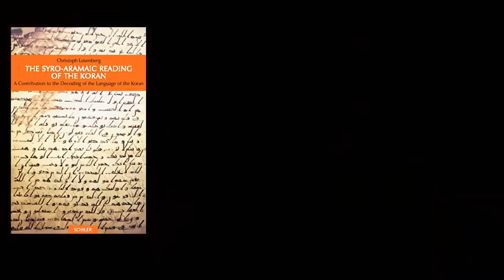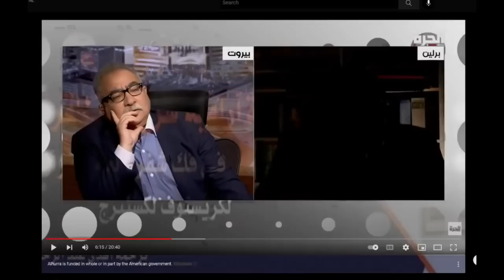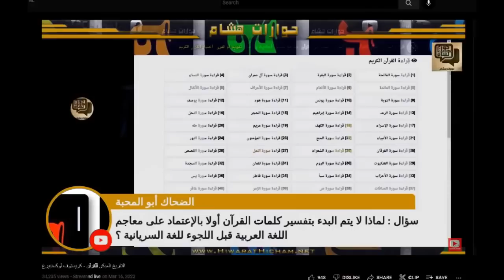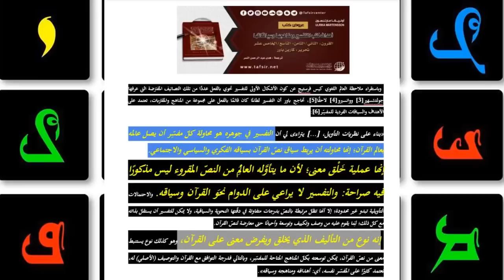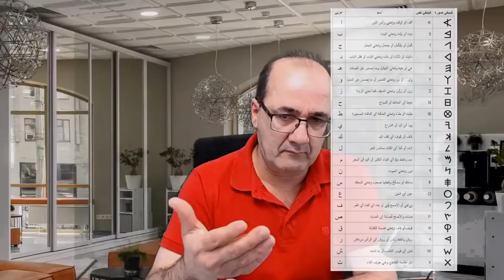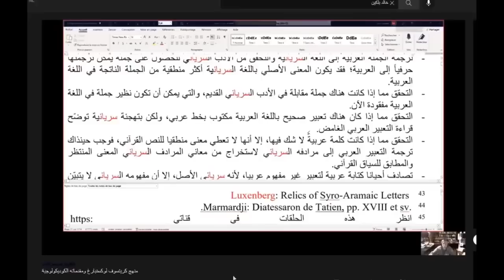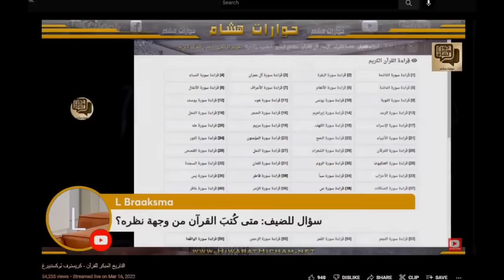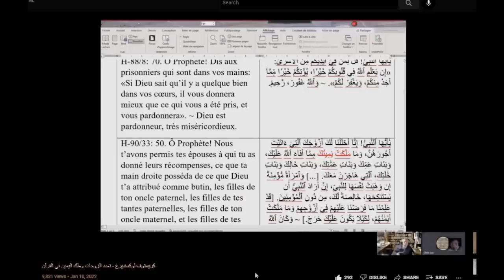القرآن لم ينزل عربيا - إعادة نشر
هل يمكن القول إن القرآن لم ينزل عربيا .. كما يلمح لوكسنبرغ إنما سريانيا وبخط سرياني؟
 رافقوني مع قراءة الباحث كرستوف لوكسنبرغ السريانية الآرامية للقرآن الكريم موثقة بلقاءاته على قناة سامي الديب Sami aldeeb و  برنامج إبراهيم عيسى "مختلف عليه"... وكذلك كافر مغربي أو نوستيك..
إنا أنزلناه قرآنا عربيا.. أربع كلمات حفظناها جميعا.
لكن من يشرح بدقة معنى هذه الكلمات: أي إنّا و قرآن و نزل و عربيا؟ الجواب لا أحد!
كذلك من يشرح آية إن الدين عند الله الإسلام؟
الجدل مستمرّ منذ 15 قرنا. ولا إجابة حاسمة
مع هذا ظهرت   نظريات حديثة تحاول قراءة هذا النص العظيم المقدس.
الذي جرى اختطافه و تجييره لقرون لصالح السلطات الحاكمة ومؤسساتها الدينية
مؤخرا انتشر الحديث عن قرآن تختلط فيه العربية بالسريانية..
فمع تأكيدنا أنه قرآن عربي 100%.
أرى أن التغافل عن قراءة البروفيسور لوكسينبرغ لم يعد ممكنا سواء من المؤيدين أو المعارضين.
وهو الذي كشف لنا ما عجز آلاف المفسرين والشراح عن فهمه.. بل منعوا أي محاولة لفهمه.

الرحلة المعرفية ستتضمن:
1- مقدمة عامة
 2- من هو لوكسيمبورغ ولماذا يقول أنا أدافع عن القرآن؟
3- ما هي نظريته وأي مشكلة تعالج؟
    مع نبذة عن تاريخ التفسير وقواعده وأغراضه
4-  لماذا الاعتراض الشامل على النظرية؟
5- وصايا و استنتاجات وخلاصات.

لماذا يجري التغافل عن الأخطاء التي ارتكبها نساخ القرآن. وهي واضحة لكل ذي عقل سليم؟
التستر عليها لا يعد دفاعا عن القرآن. بل دفاعا عن المتسترين على الحقيقة
فهؤلاء وتحت شعار الغيرة على الدين، اختطفوا كما يبدو، جهلا أو عمدا. كتاب الله وجعلوا قراءته شأنا حصريا بهم فقط..
 ولا يجوز مسه إلا من قبلهم..
لم يكتفوا بذلك.. إنما راح أغلبهم يكفر كل من يقترب منه بهدف قراءته على الأقل!. ويحاربون كل باحث يحاول أن يدرس كتابا تؤمن به مئات الملايين
.. فلا هم درسوه حقا.. ولا هم تركوه للناس كي تدرسه!
والكارثة: أنهم يتحدثون عن ضرورة العودة للدين الصحيح.. حسنا وافقنا على العودة. ولكن ظهر لنا أن الدين كله بصحيحه وخطئه كان قائما على أخطاء لا أول لها ولا آخر!
بل أن الدين بأفضل صورة يمكن تخيلها. كان قائما على قراءة خاطئة، ولا علاقة لها بالأصل كله!

وهنا أسأل: ما الضير ممن يحاول تفسير القرآن بالمناهج الحديثة ويقدم قراءته ويضعها بين مختلف القراءات؟
كونوا معنا أصدقائي في هذه الحلقة الأولى للتعرف على أخطر وأعمق قراءة معاصرة للقرآن الكريم
كريستوف لوكسنبرغ.. هذا الذي أنصف القرآن أكثر من المسلمين..

حين اطلعت على هذا الكتاب والنظرية شعرت وكأنني أقرأ النسخة الأولى من كتاب أصل الأنواع لداروين في العام الذي صدرت فيه أي عام 1859.
ووجه المقارنة. أن داروين قلب بنظرية التطور تلك كل قناعة راسخة آنذاك. فهاجمه الجميع. ولكنهم جميعا راحوا بعد فترة يبحثون عن الأصول.. أصل الأخلاق أصل الأديان وغيرها.
ما فعله لوكسينبيرغ مشابه لهذا فالكل هاجمه وانتقده. بل لا يوجد لديه مؤيدون حتى أنا!
النظرية مع هذا بقيت صادمة. ولا يمكن تجاوزها فما قبلها لن يعود أبدا إلى ما قبلها. لا خيار أمام كل باحث إلا أن يمر بها!
بالضبط كما هو الحال مع نظرية داروين.
المهم سأحاول أن أستعرض خطورة ما جاء به بحب نابع من حبي للقرآن الكريم. و إيماني بسلامة نية الباحث في مشروعه الكبير والخطير هذا.. فهو ينطوي بالتأكيد على روحية الباحث النزيهة.